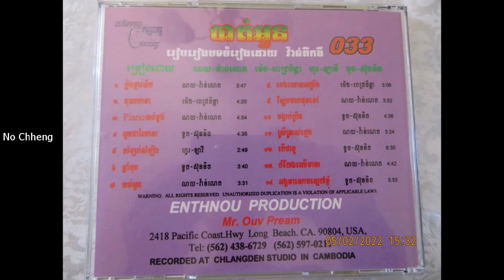គេងយោលអង្រឹង ម៉េង ពេជ្រចិន្តា